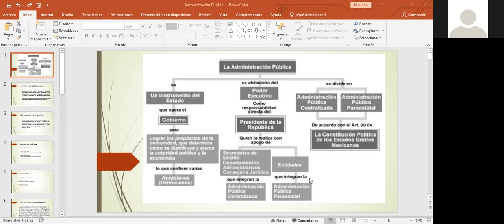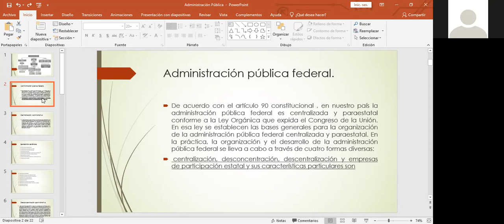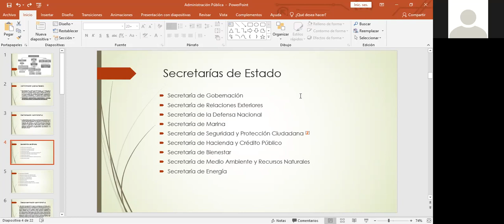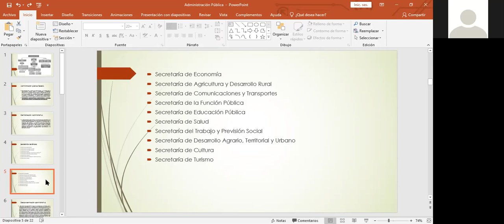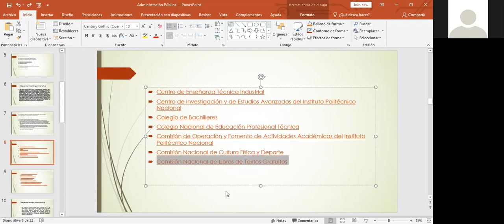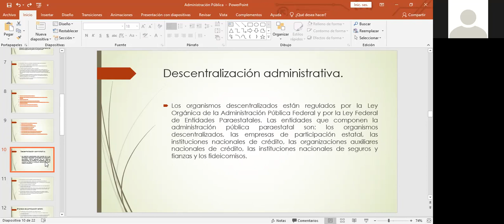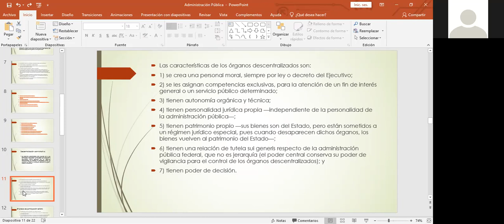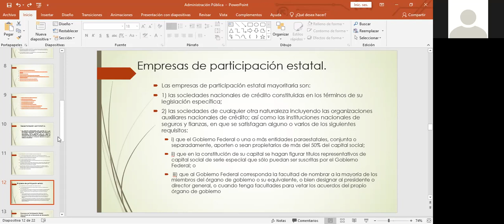Lic. Diana 14 de feb